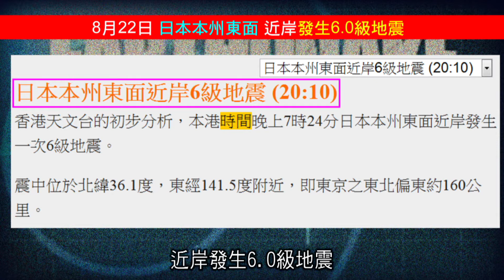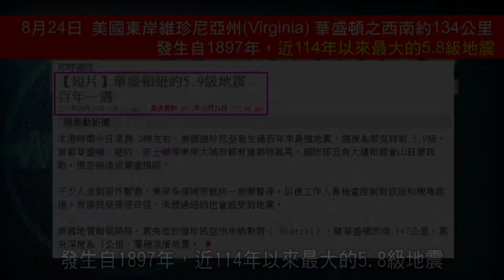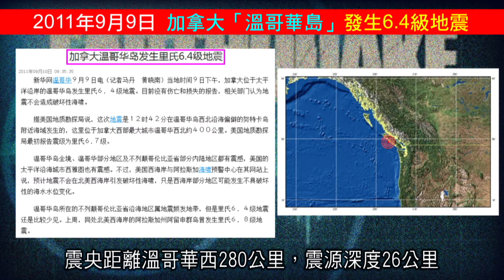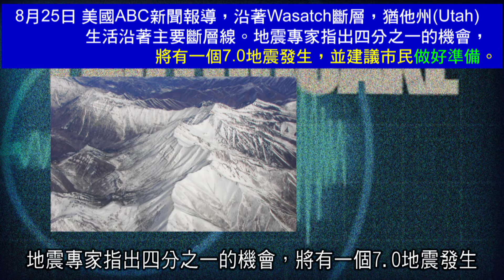2012榮耀盼望 Vol.85 時至今日 六級以上地震